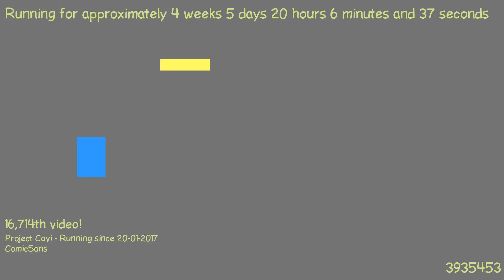1487873448 - Webdriver Cavi - F_0